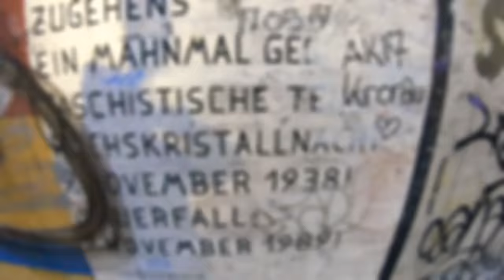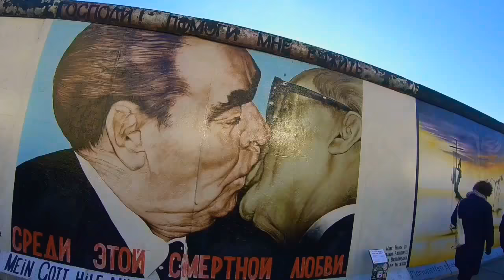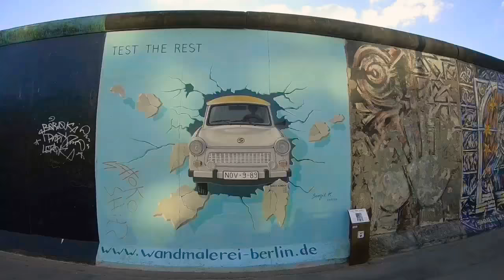Weekend w Berlinie, luty 2018 cz. 1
Mroźno, słonecznie, intensywnie.
Co ma Slavo w tekście piosenki?